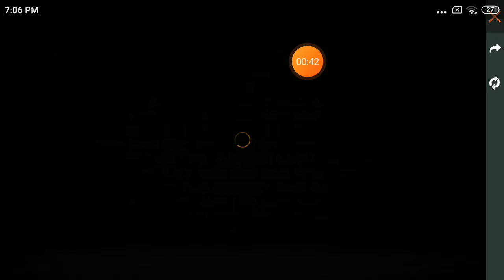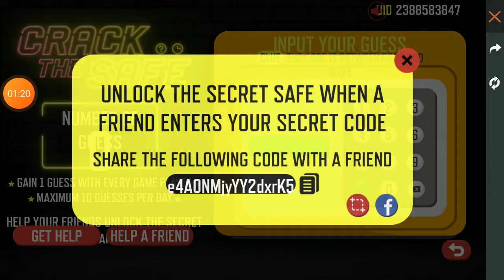playing clash squad op gameplay